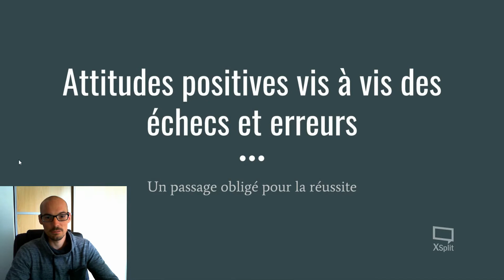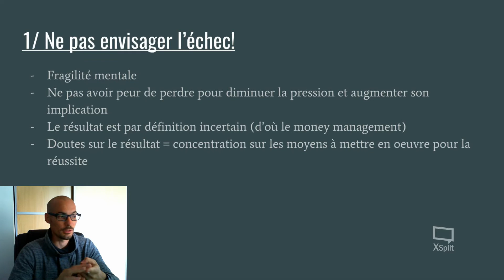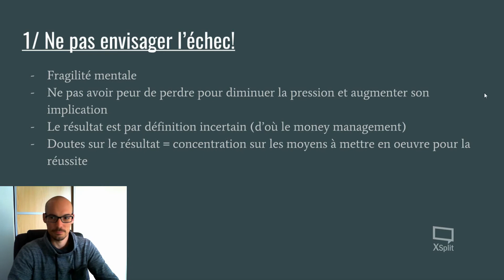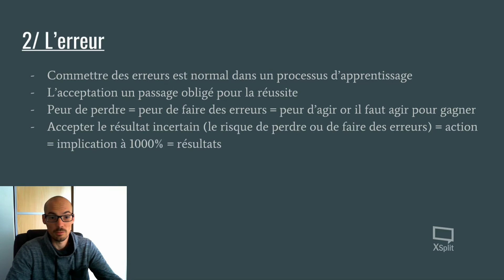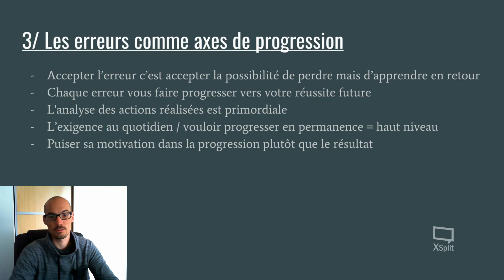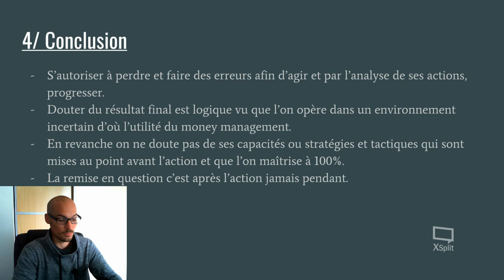Attitudes positives vis à vis des échecs et erreurs en trading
N'hésite pas à laisser un commentaire qu'il soit positif ou négatif toutes les critiques sont bonnes à prendre du moment qu'elles soient constructives. A bientôt sur TraderSchool!!!